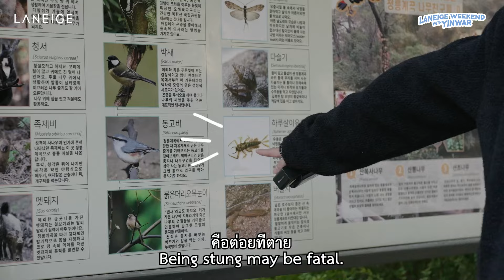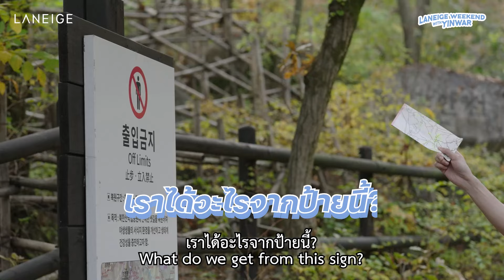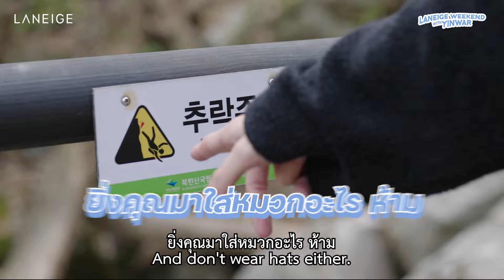Laneige Weekend with YinWar Special EP.04 | ภารกิจขึ้นเขาชมวิวโซล จะไปต่อหรือพอแค่นี้!?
ทุกโคนนน อีพีนี้เป็นตอนสุดท้ายของ Laneige Weekend with YinWar Special
ส่งท้ายทริปเกาหลีด้วยภารกิจขึ้นเขาเสพธรรมชาติสไตล์ลาเนจ จะมีอุปสรรคอะไรระหว่างทางมาลุ้นกัน!

Vietnamese subtitle: dyxiw_m

พร้อมติดตามข่าวสารและโปรโมชั่นสุดพิเศษกับลาเนจได้ทาง 🔻

🔹 Line: @laneigeth

ห้ามดัดแปลง และ ห้ามทำซ้ำ วีดีโอนี้.
หากฝ่าฝืนมีโทษปรับตามพ.ร.บ.ลิขสิทธิ์ มาตรา 27 ต้องระวางโทษปรับตั้งแต่สองหมื่นบาทถึงสองแสนบาท
Please DO NOT copy, edit, re-upload the original video.